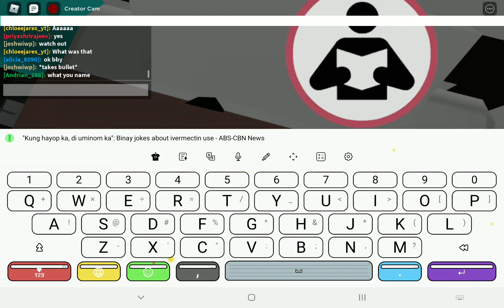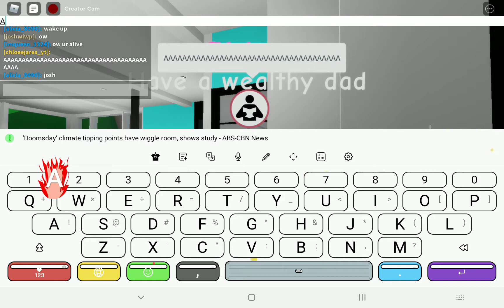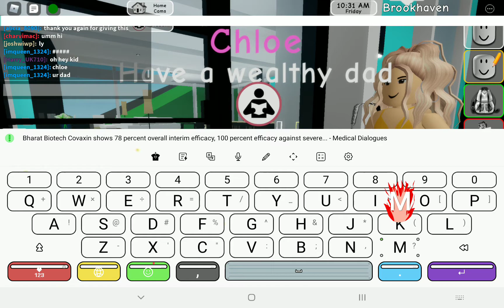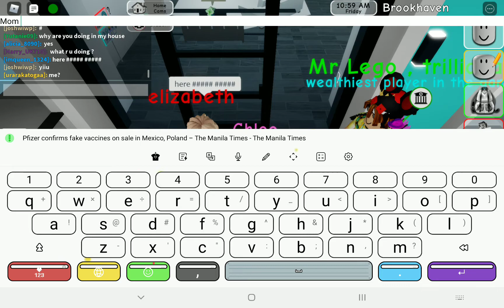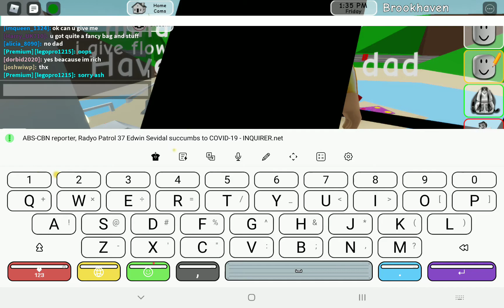My roblox (voice reavel)